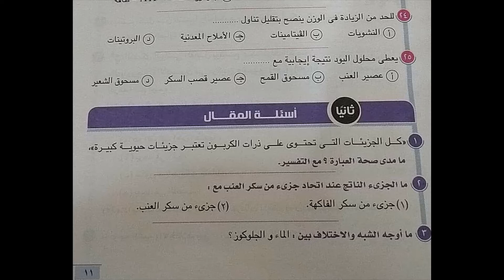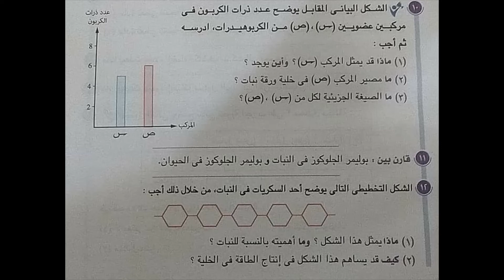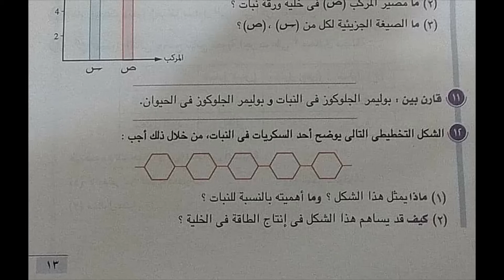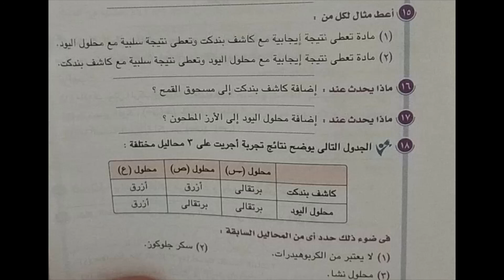احياء اولي ثانوى . حل اسئلة المقال . الكربوهيدرات